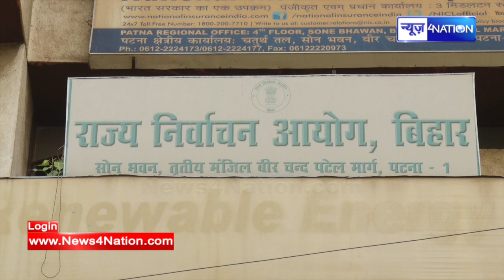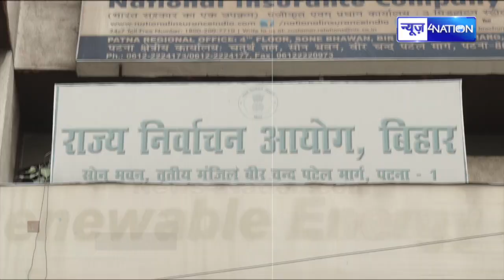Bihar Panchayat Chunav: बिहार के पंचायत चुनाव में मंगाई जाने वाली ईवीएम की होगी ऐप से मानीटरिंग ।